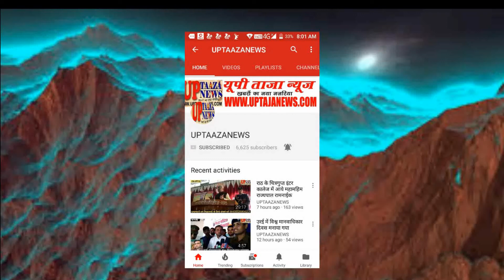हमीरपुर में डीआईजी चित्रकूट धाम मण्डल बांदा दीपक कुमार ने मुस्लिम समुदाय के लोगों के साथ की बैठ